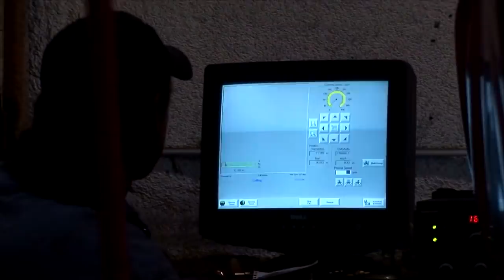ALLTRACK Tracked Vehicles & Tracked Carriers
ALLTRACK INC  tracked vehicles and tracked carriers. Tracked vehicle for use on snow, mud, steep inclines and rough terrain.

Building Quality Tracked vehicles for 50 years